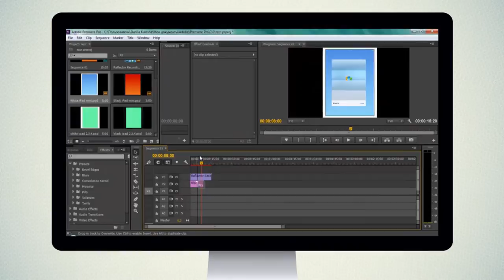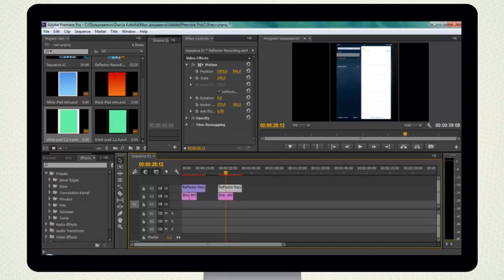[Монтируем обзоры] Как вставить видео записанное с помощью Reflector в шаблон iPad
iPad mini:
Position
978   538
Scale
142,5

iPad 2,3,4:
Position
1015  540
Scale
145